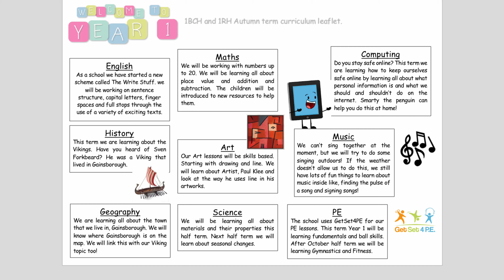What are Year 1 learning this Autumn Term 2020?